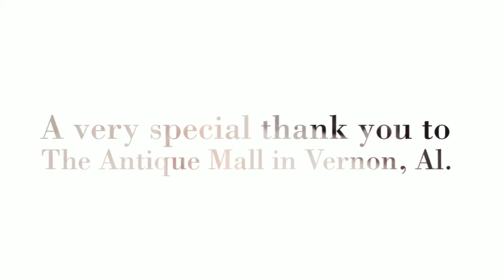Heather Taylor Bringing it Back